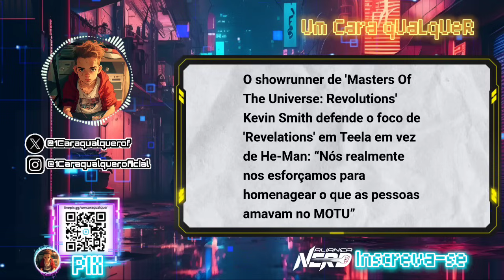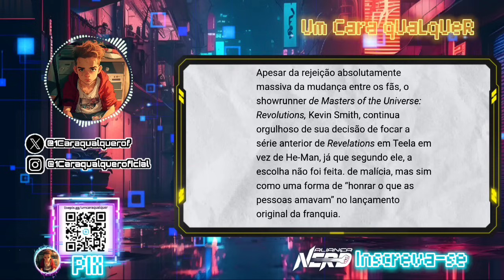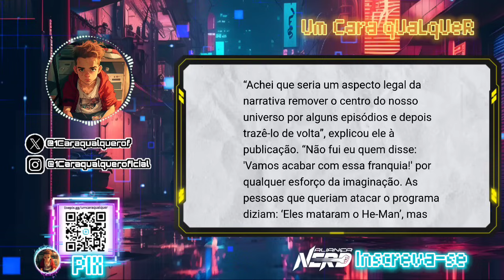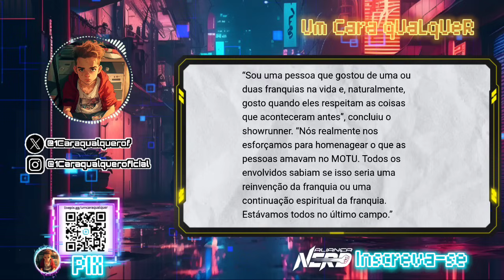MENTIROSO, KEVIN SMITH NÃO SE ARREPENDE DO QUE FEZ COM HE-MAN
Vídeo sobre entrevista com Kevin Smith sobre primeira temporada de mestres do universo